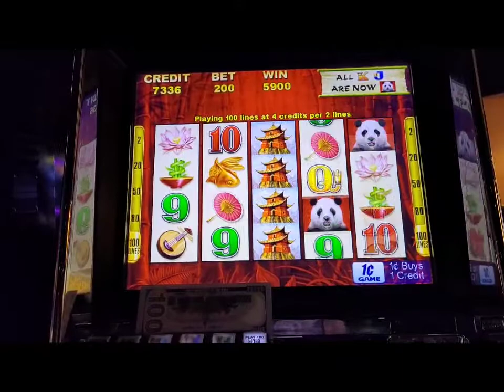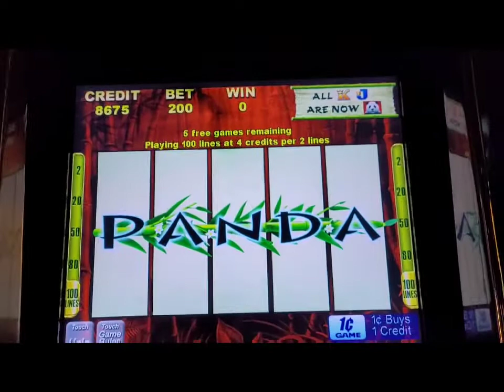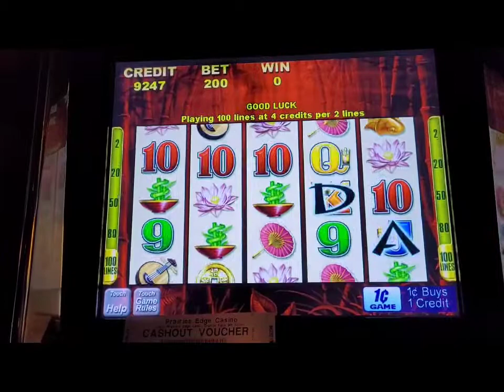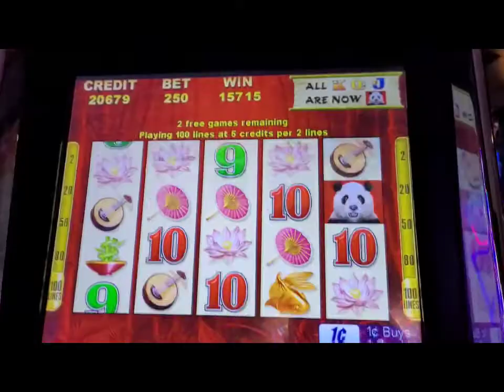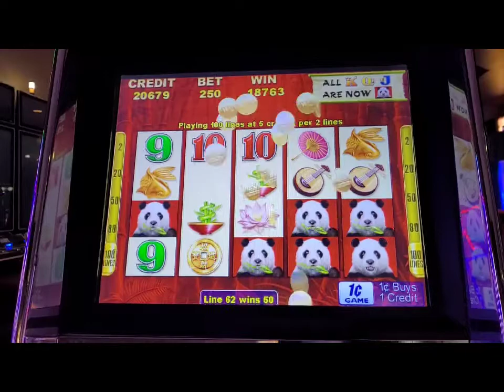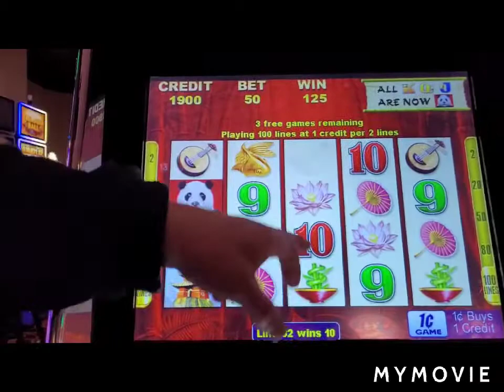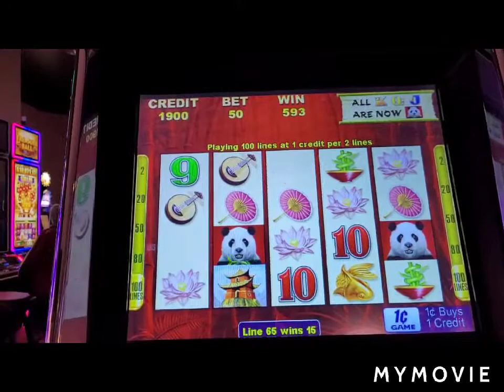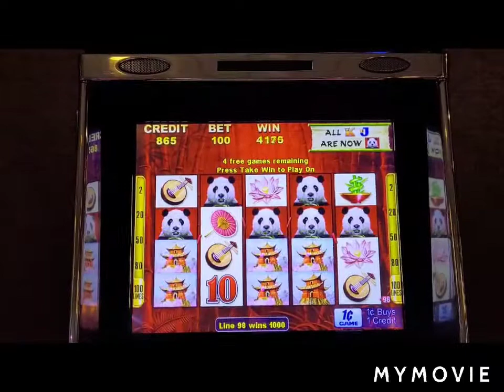Wild Panda Wednesday!🐼🐼🔥🎰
About 4 or so awesome  Panda linehits/bonuses!1🐼🔥🐼🐼🐼🎰🎰